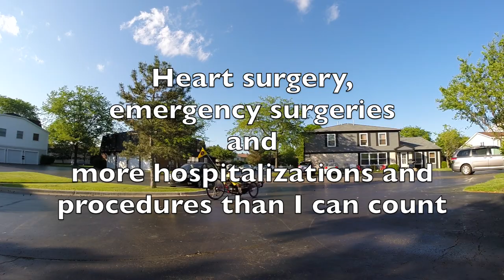Cycle Route 66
After 40 years as a diabetic, 3 organ transplants, and surviving significant vision loss, heart surgery, bowel surgery, and colon cancer, I’m ready for my next challenge:  Riding Route 66, from LA to Chicago.  On a bicycle.  To raise awareness about the organ transplantation that saved my life, and the diabetes that tried to take it.

And to do it, I need your help.

I’m doing this to show three things:

• organ transplantation works. Without the generosity of 3 separate organ donors I wouldn’t be here to do any of it
• diabetes doesn’t have to slow you down – or keep you from doing what you love
• a positive attitude, along with current medical technology, can accomplish seemingly impossible things

Your donation will go far to prove that many seemingly hopeless medical situations can be treated, made less dangerous, or even cured. It will show that positive attitude has a significant role, and that many seemingly insurmountable problems can be solved.

I was diagnosed as a Type 1 diabetic in 1957, when I was 1½ years old. At the time, the doctors told my parents to expect me to be blind by the time I was 20, develop kidney failure soon after, and die by the age of 30.

In October of 2015, I will turn 60.

Over the past 60 years, I have overcome a lifetime of medical challenges:
• Diabetic retinopathy, leading to blindness in one eye, and significant vision loss in the other;
• Diabetic kidney disease (discovered when my wife and I went to have blood tests for our marriage license);
• 2 living donor kidney transplants;
• Pancreas transplant;
• 2½ years on dialysis waiting for a second kidney transplant;
• Surgeries to repair a bowel obstruction and to perform a pericardial window – within 2½ months of my second transplant surgery
• Stage 3 colon cancer; chemotherapy, and an acute rejection of my transplanted pancreas while on chemotherapy. Fortunately, the doctors were able to save the pancreas

Before my pancreas transplant in 1997, I had been an avid cyclist.  But after the transplant, it had become next to impossible to continue.  Sixteen years later, before my heart surgery, I decided I wanted and needed to start cycling again. I knew I wanted a more comfortable ride, and set my sights on a recumbent trike (a bicycle with three wheels instead of two). In an extremely generous gesture, a close friend surprised me with a gift of just that.

I started riding as soon as the doctor said I could, slowly at first, and building up to longer distances. In the first year of owning it. I put nearly 2,000 miles on the bike, and felt better than I had in many, many years.  And since 2013, I’ve pedaled more than 4,000 miles – including while on chemotherapy.

I have fought and lived my life without complaining about any of the medical roadblocks that have appeared in front of me. I have always worked, been happily married for more than 30 years, and raised a son I couldn’t be more proud of.

When I read that the original Route 66 from Chicago to Los Angeles was now a certified bike route, I knew immediately I wanted to travel those 2,500 historic miles. I had done a couple of bike tours in the past, and I know the challenges a rider confronts on such a journey.

This ride – which will present almost constant unknown, and difficult challenges, both physical and psychological – is a perfect analogy of my life, and parallels the medical challenges I have faced.